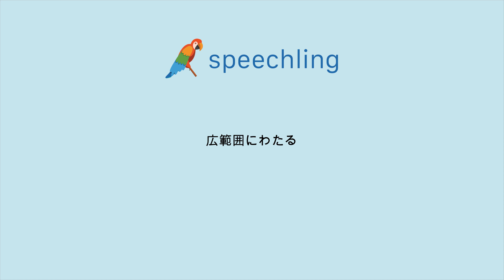"広範囲にわたる"の発音の仕方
男性コーチ
広範囲にわたる

女性コーチ
広範囲にわたる